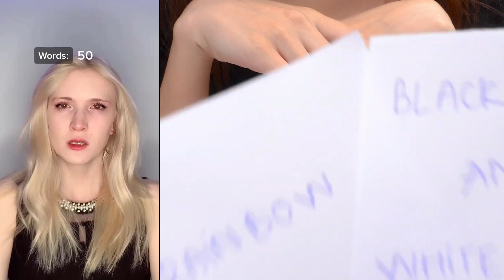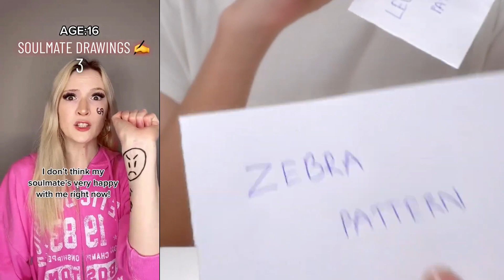💥 Text To Speech 💥 Oddly Satisfying || @Brianna Guidryy || POVs Tiktok Compilations 2023 #7